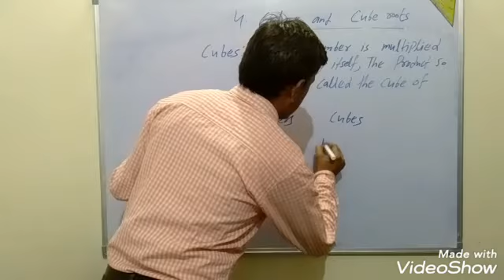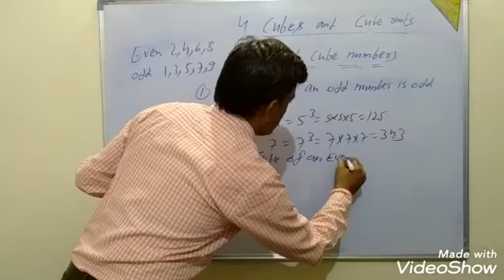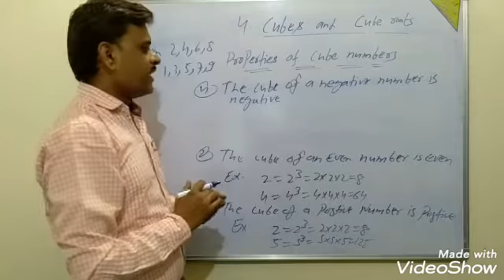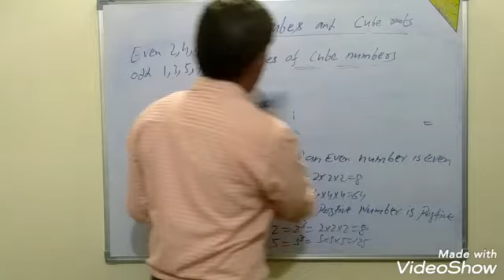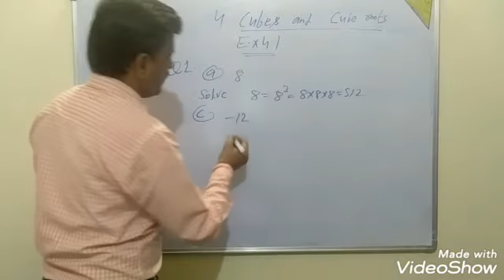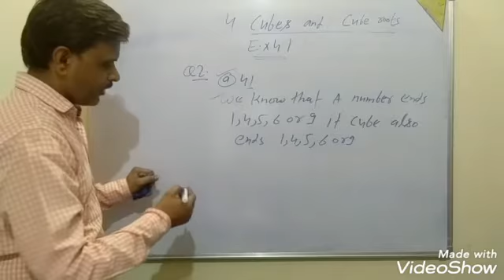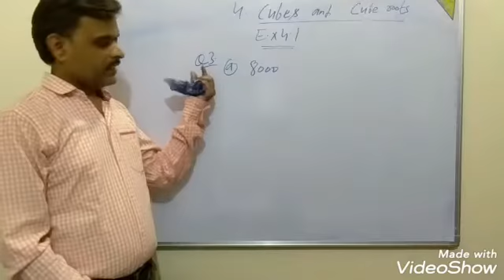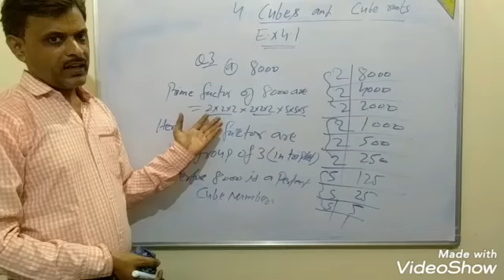Class- 8th,Mathematics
Unit -4, Cubes & Cuberoot(E.X 2.1)